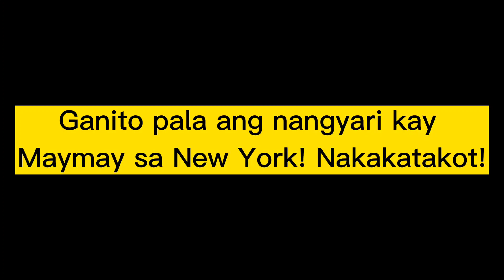MAYMAY ENTRATA SA NEW YORK MAY NANGYARING DI MAGANDA 😱